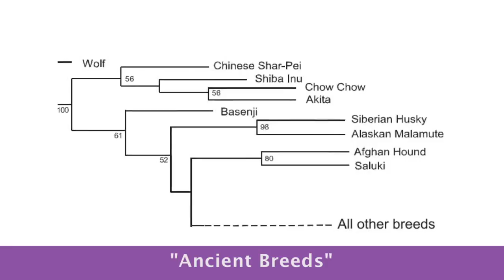What Breeds Show Dominance?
There is one group of breeds that have been described by the geneticist that are called the ancient breeds. And those members... those breeds,  that are part of that group basically are indistinguishable from wolves in their genetics. And so they tend to be more aggressive, tend to be very powerful hunters, tend to have much stronger dominance hierarchies and there are dominance issues. So when we see dominance issues which are very rare,  as behavior issues in dogs, but when we do see dominance issues either between two dogs or between dog and owner it tends to be in one of those ancient breeds. .

1)This video has no negative impact.
2)This video is also for teaching & Informational AND Entertainment purposes.
3)It is not transformative in nature.